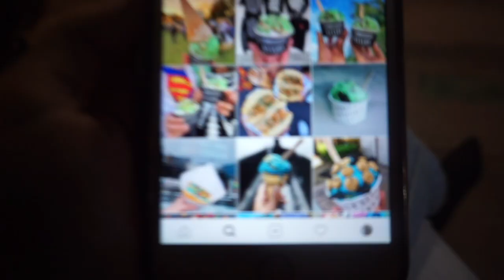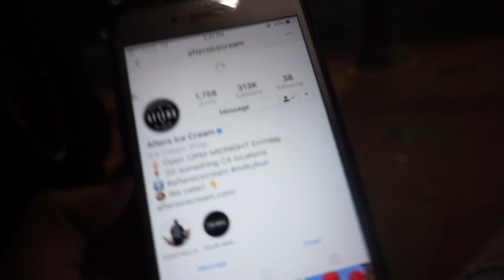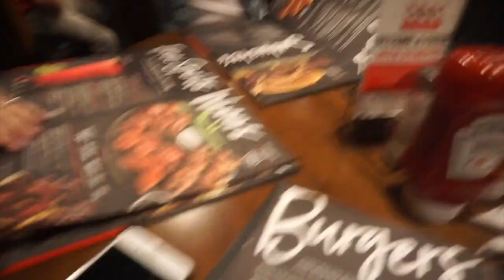Trying AFTERS ICE CREAM for the first time🍦😋 | VLOG